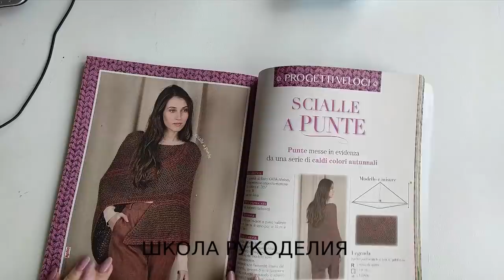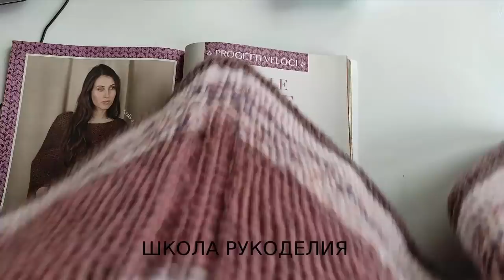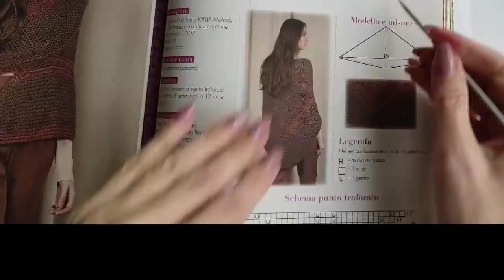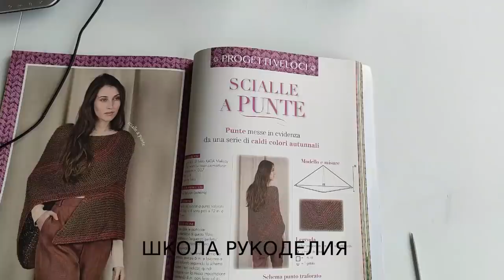ПОДСМОТРЕЛА ИДЕЮ В ИТАЛЬЯНСКОМ ЖУРНАЛЕ ДЛЯ ИСПОЛЬЗОВАНИЯ ОСТАТКОВ ПРЯЖИ.ПОЛУЧИЛА ШИКАРНУЮ ВЕЩЬ.